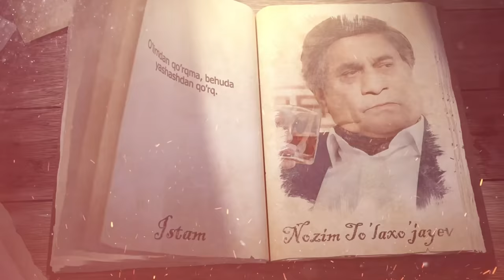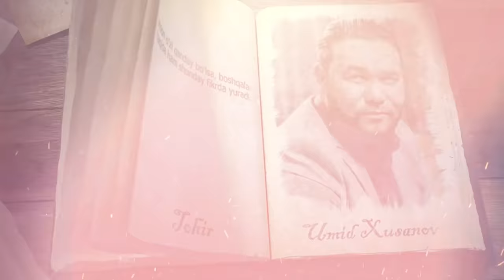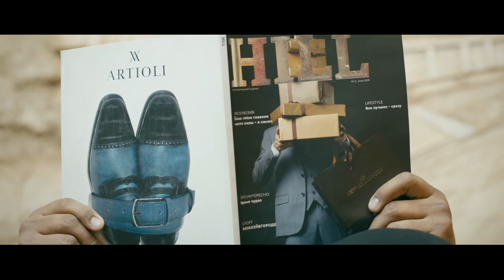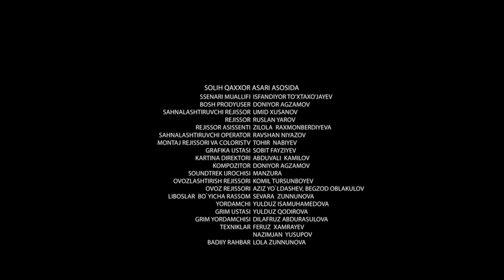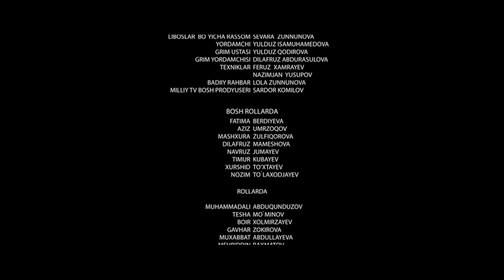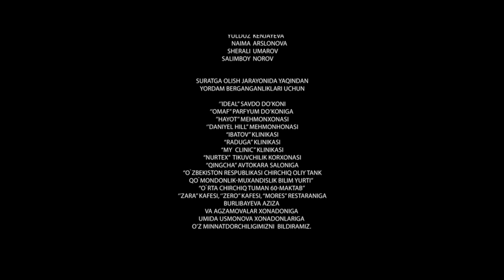Daydi qizning daftari (o'zbek serial) 1-2-3-qismlar | Дайди қизнинг дафтари (Ўзбек сериал)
Дайди қизнинг дафтари (Ўзбек сериал) 1-2-3-қисмлар
Продюсер: Дониёр Агзамов
Режиссёр-постановщик: Умид Хусанов,Руслан Яров
Оператор постановщик: Равшан Ниязов
Директор картин: Абдували Камилов

"Дайди қизнинг дафтари" миллий сериали ҳозирги кунда жамиятимизда мавжуд бўлган энг оғир иллатлар хақида сўзлаб беради. Фильм ушбу иллатларга нисбатан жамиятимиздаги муносабатни ҳамда нотўғри босилган йўллар қанчалик аянчли натижага олиб келиши хақидаги ғояларни ўз ичига олган.

Сериал Солиҳ Қаҳҳорнинг "Дайди қизнинг дафтари" асари асосида суратга олинган.